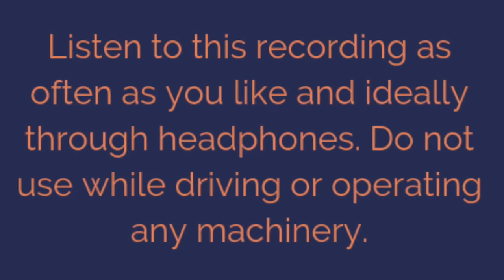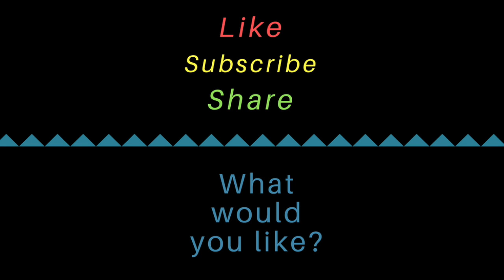Lose Weight while you Sleep 5 Best All Night Weight Loss Hypnosis Proven to Lose Weight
5 of the Best Lose Weight Hypnosis recordings seamlessly joined into one all  Weight Loss Sleep Hypnosis. Notice changes after the first sleep. Fall asleep as these 5 Proven Weight Loss Hypnosis reprogram your mind for easy and permanent weight loss. Nothing to do but relax and let the hypnosis retrain your mind to desire to eat healthy foods, move your body, drink water and banish binge eating and emotional eating. Think and act like a skinny person and you will become that person.

Your mind is like a muscle, you must train it to be as you desire through repeated use - listen to this hypnosis each evening when you go to bed for 30 days.

In order to make weight loss permanent you must change your habits - habit change must occur in your subconscious mind and hypnosis is an easy and effective way to do this. For best results hypnosis should occur when the mind is relaxed and most open and receptive to positive change and this is just before or during sleep and that is why these hypnosis recordings begin with a relaxation element.

This guided meditation/hypnosis is suitable for repeated listening. Regular listening will help increase all positive suggestions for your own self healing results.

PLEASE do not listen to these recordings while operating machinery or driving.

(This recording is not a replacement for any prescribed medication; nor is it intended to contraindicate or supersede any medically diagnosed conditions. The author accepts no responsibility or liability for use of this material.)